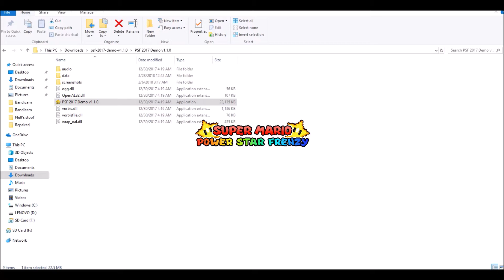Super Mario Power Star Frenzy Demo version 1.1.0 Part 2